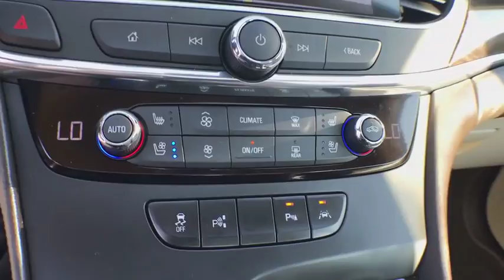2018 Buick LaCrosse Coopersville, Muskegon, Grand Rapids, Grand Haven, Hudsonville, MI BB4481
Summit White U 2018 Buick LaCrosse available in Coopersville, Michigan at Betten Baker Chevy Buick. Servicing the Muskegon, Grand Rapids, Grand Haven, Hudsonville, MI area.

Certified. Summit White 2018 Buick LaCrosse Premium I Group Sun & Shade Package AWD 9-Speed Automatic 3.6L V6 DI LIFETIME POWERTRAIN WARRANTY, GM Corporate Vehicle, AWD, Automatic Parking Assist, Blind spot sensor: warning, Bose Centerpoint Premium 11-Speaker Surround Sound, Driver Confidence Package # 2, Dual front impact airbags, Dual front side impact airbags, Exterior Parking Camera Rear, Forward Automatic Braking, Front Pedestrian Braking, Full-Speed Range Adaptive Cruise Control, HD Radio, Knee airbag, Navigation System, Occupant sensing airbag, Overhead airbag, Perforated Leather-Appointed Seat Trim, Power Panoramic Moonroof, Power Rear Sunshade, Preferred Equipment Group 1SP, Radio: Buick Infotainment System AM/FM w/Nav, Rear side impact airbag, Sights & Sounds Package, SiriusXM Satellite Radio, Sun & Shade Package, Ventilated Driver & Front Passenger Seats.brbrRecent Arrival! 29/20 Highway/City MPGbrbrLIFETIME WARRANTY Details:brbr  * Roadside Assistancebr  * Limited Warranty: 12 Month/12,000 Mile (whichever comes first) from certified purchase datebr  * Vehicle Historybr  * Transferable Warrantybr  * 24 months/24,000 miles (whichever comes first) CPO Scheduled Maintenance Plan and 3 days/150 miles (whichever comes first) Vehicle Exchange Programbr  * Warranty Deductible: $0br  * 172 Point Inspectionbr  * Powertrain Limited Warranty: 72 Month/100,000 Mile (whichever comes first) from original in-service date